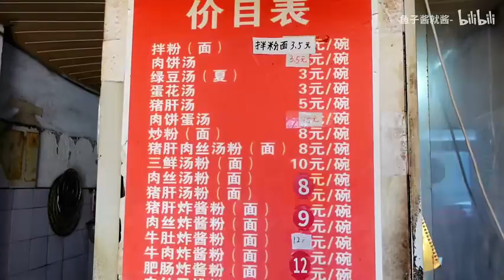3块5一碗，碳水给满！南昌最便宜的嗦粉宝藏店！